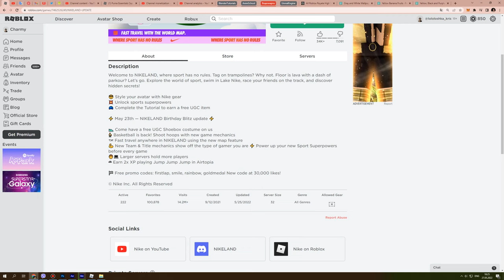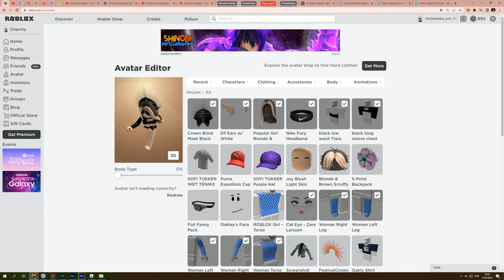HOW TO GET NIKE HEADBAND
TUTORIAL on HOW to GET Nike Fury Headband!!!